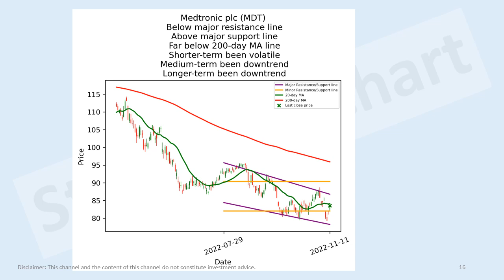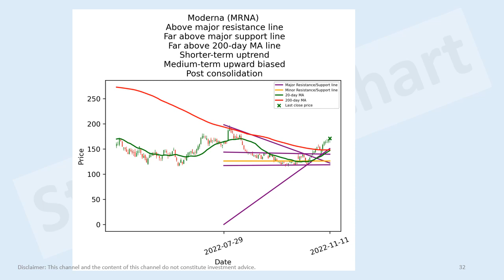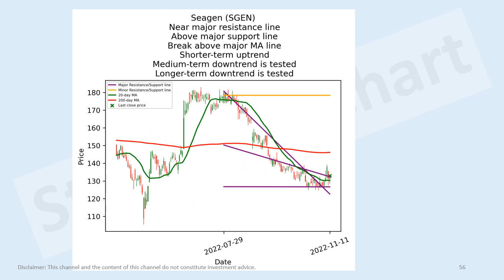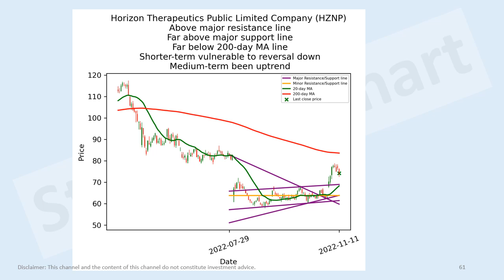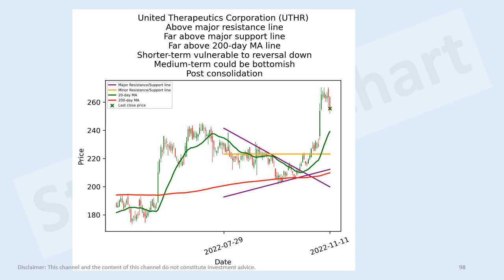US health care stocks short-term technical analysis 11 Nov 2022